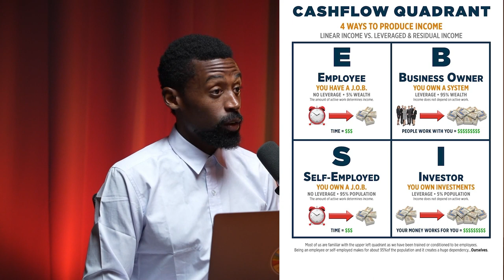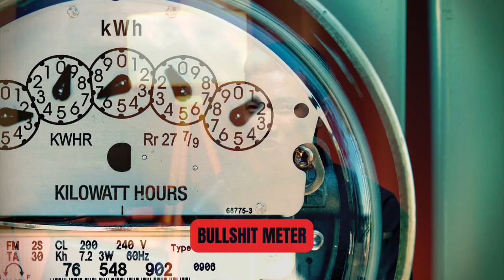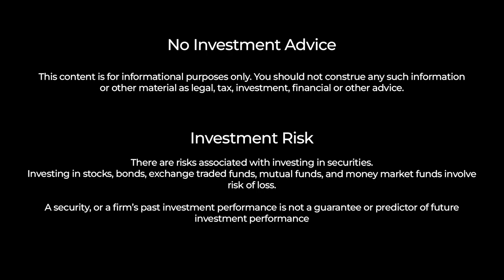Banker’s $100,000 Job Blunder: What You Need to Know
The Investment Audit w/ Sean Byrd

"Season Premiere Ep-1", Initiating the discussions I hoped someone would have had with me.
Today's Guest was a professional and Banker in his Early career turned dreamer and pursuing passion while attempting to navigate the complicated waters of investing into his future, Let's have the discussion I hoped someone would have had with me.

Sean Byrd was an accredited investor and self directed investor in the public market with zero formal education. I turned a Millionaire by the age of 32 while working contracting for the government overseas for 17 years. Former combat veteran turned real estate investment manager of $100,000,000 portfolio grown from zero to 100AUM within a year. I have seen it all and experience failure but turned obstacles to opportunities, Let's navigate this journey of investing together. Semper Fidelis "Always Loyal"

Attention!